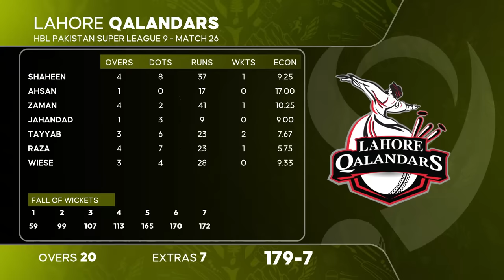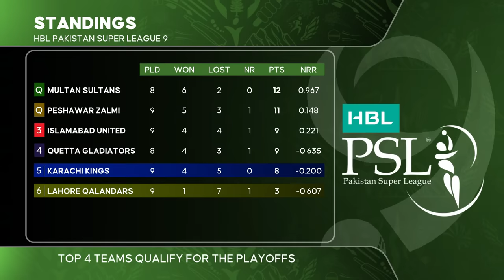PSL 9 | Full Highlights | Karachi Kings vs Lahore Qalandars | Match 26 | M2A1A